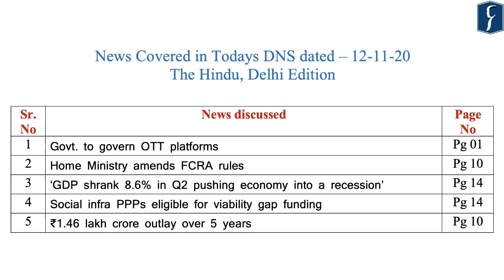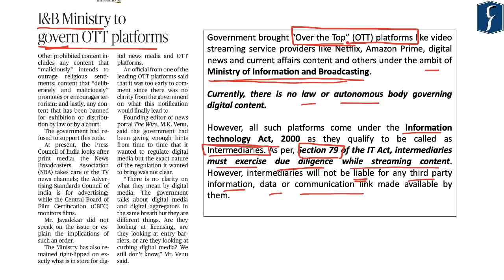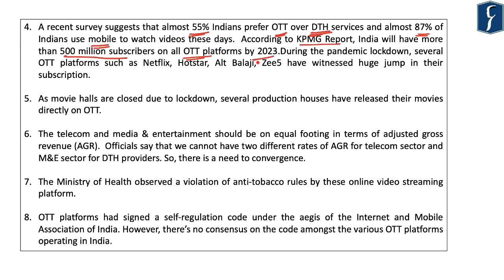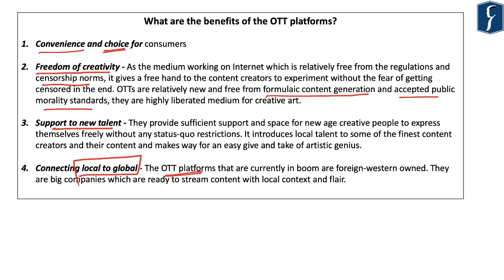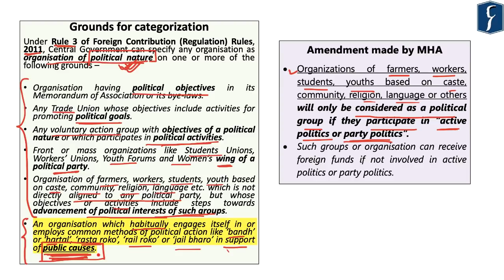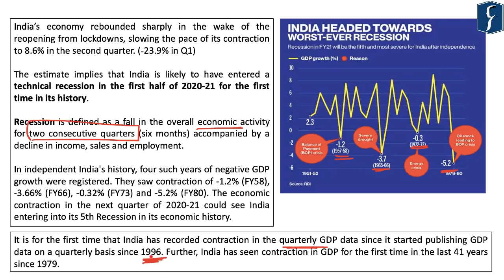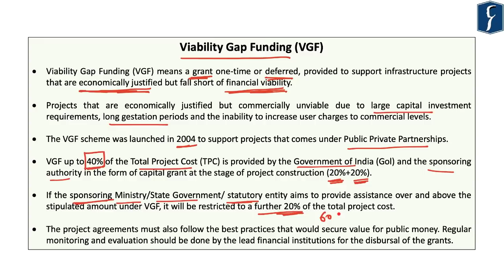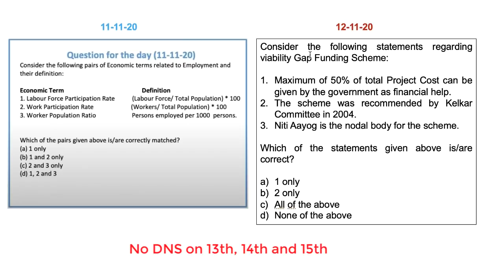THE HINDU Analysis, 12 November 2020 (Daily News Analysis for UPSC) – DNS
Please find the link of the question which has been uploaded today as Mains Weekly Question.

Self-Assessment Speed Test

1. Maximum of 50% of Total Project Cost can be given by the government as financial help.
2. The scheme was recommended by Kelkar Committee in 2004.
3. Niti Aayog is the nodal body for the scheme.
4. Over the Top (OTT) platforms are considered intermediaries under Section 79 of the IT Act 2000.
5. OTT platforms will now come under the ambit of  Ministry of Information and Broadcasting.
6. OTT platforms have to get into revenue sharing model with Telcom companies as per the recent government notification.
7. Advertising Standards Council of India is a self-regulating body.
8. COVID-19 pandemic has caused the GDP contraction for the first time in last 41 years.
9. Recession is defined as a fall in the overall economic activity for two consecutive quarters accompanied by a decline in income, sales and employment.
10. Economic recession is declared by RBI in India as per the RBI act 1934.
11. An organisation which employs common methods of political action like ‘bandh’ or ‘hartal’, in support of public causes, will be considered as the organisation with political nature under the FCRA act.
12. Automobiles are covered under Production Linked Incentive scheme.

Self-Assessment Speed Test (Solution)

1. Maximum of 50% of Total Project Cost can be given by the government as financial help.  (False)
2. The scheme was recommended by Kelkar Committee in 2004. (False)
3. Niti Aayog is the nodal body for the scheme. (False)
4. Over the Top (OTT) platforms are considered intermediaries under Section 79 of the IT Act 2000. (True)
5. OTT platforms will now come under the ambit of  Ministry of Information and Broadcasting. (True)
6. OTT platforms have to get into revenue sharing model with Telcom companies as per the recent government notification. (False)
7. Advertising Standards Council of India is a self-regulating body. (True)
8. COVID-19 pandemic has caused the GDP contraction for the first time in last 41 years. (True)
9. Recession is defined as a fall in the overall economic activity for two consecutive quarters accompanied by a decline in income, sales and employment. (True)
10. Economic recession is declared by RBI in India as per the RBI act 1934. (False)
11. An organisation which employs common methods of political action like ‘bandh’ or ‘hartal’, in support of public causes, will be considered as the organisation with political nature under the FCRA act. (False)
12. Automobiles are covered under Production Linked Incentive scheme.  (True)

Presented by: Faizan Khan, Rau’s IAS Study Circle

1. Announcement of No DNS till 15th and DNS Weekly Answer Writing – (00:41)
2. Govt. to govern OTT platforms – (Polity & Governance) – (03:34)
(OTT platforms regulation)
3. Home Ministry amends FCRA rules – (Polity & Governance) – (17:34)
(FCRA rules)
4. ‘GDP shrank 8.6% in Q2 pushing economy into a recession’ – (Indian Economy) – (24:55)
(Recession in Indian Economy)
5. Social infra PPPs eligible for viability gap funding  – (Indian Economy) – (31:08)
    (Viability Gap Funding)
6. ₹1.46 lakh crore outlay over 5 years - (Indian Economy) - (37:02)
(Production Linked Incentive)
7. Question for the day – (Indian Economy) – (38:56)